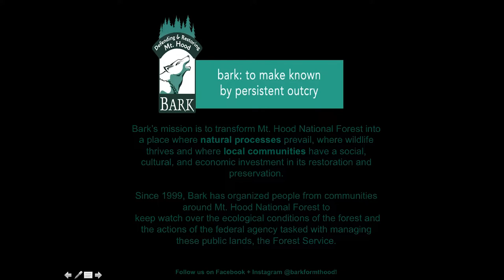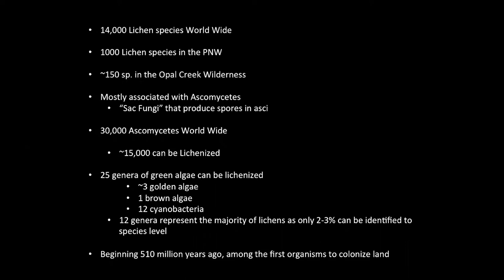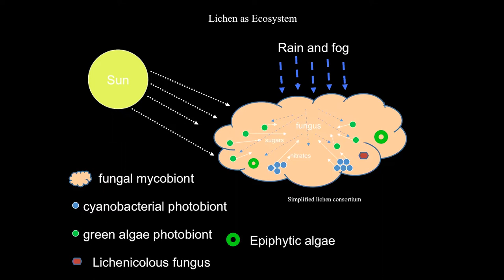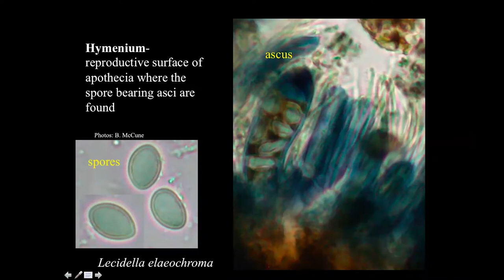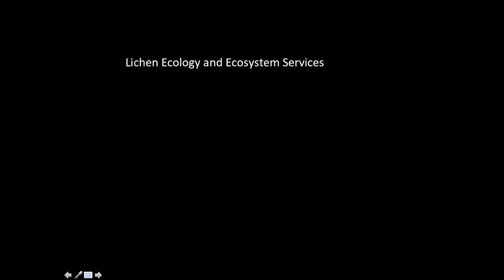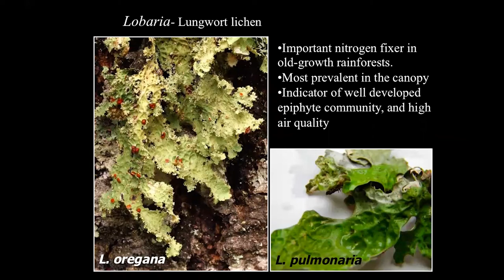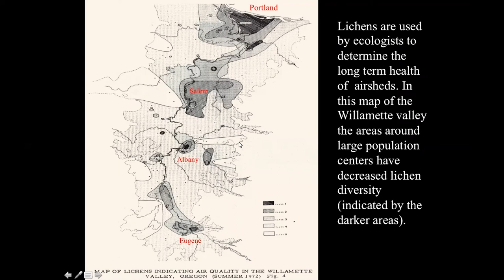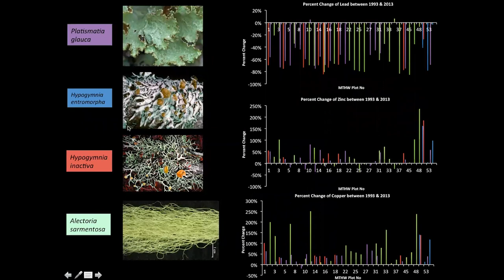Ecology Club: Lichen Night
For our May Ecology Club, we will explore the unbelievable world of lichens! Lichens do everything from "fixing" atmospheric nitrogen to providing key nesting materials for birds. Are lichens organisms or ecosystems? Are they fungal greenhouses or algal farmsteads? Find out for yourself this month with Bark's lichenologist Maysa Miller, who will be sharing lichens we'll likely see in Mt. Hood National Forest.

Join us online the second Wednesday of each month for Ecology Club! We discuss an ecological themes related to Bark’s work on Mt Hood or seasonal skills to give the community a deeper appreciation and understanding of NW ecology. Some months feature presenters, who bring their unique skills to the community. Other times, we will work as a group on such topics as thinning, fire ecology, wildflowers, birds, road ecology, or other ecological knowledge.

At the meeting's close, we leave time open to further explore the topics of the evening, delve deeper into Bark's work to protect Mt Hood, and learn about what you can do to protect Mt. Hood National Forest!

Edited by Mamie Colombero.